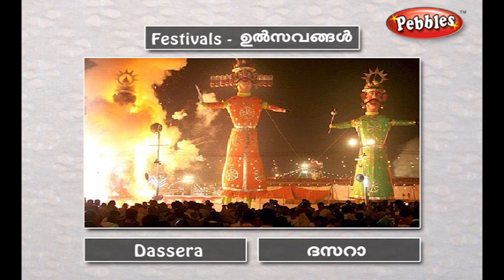Speak Malayalam Through English | Spoken Malayalam Lesson - 36 Festivals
Learn malayalam Through English for Beginners. Spoken malayalam through English. Learn malayalam through English with simple tips and techniques. How to build your spoken malayalam. malayalam Speaking For Beginners - Basic Spoken malayalam.